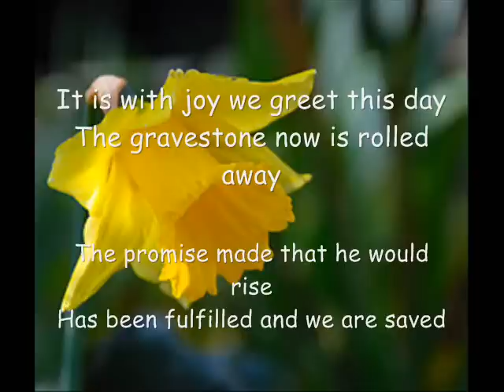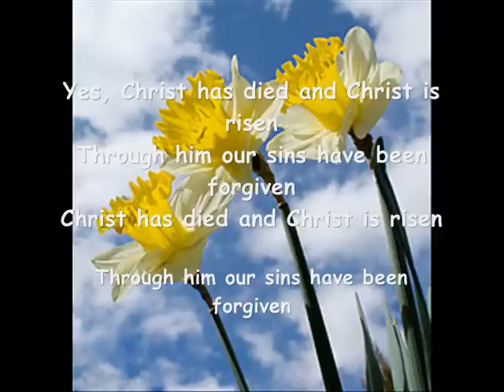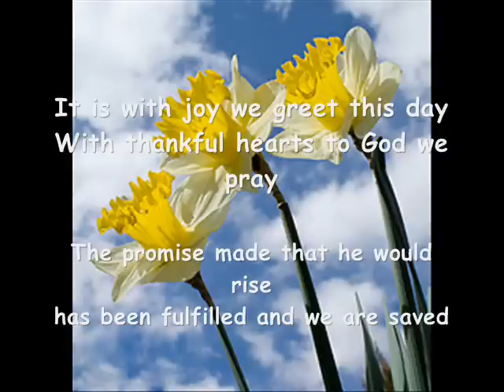Easter Day Nov 12 0001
'Easter Day'
Words - Barbara Liddle

Singers : Jennifer Maslin, Lydia Bannister and Stephen Lazell
Recorded by Wychazel